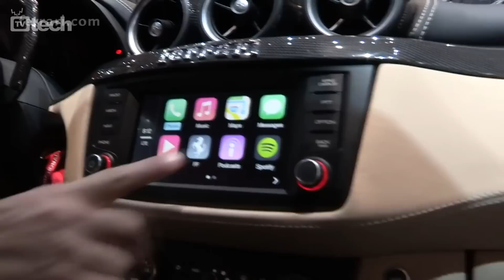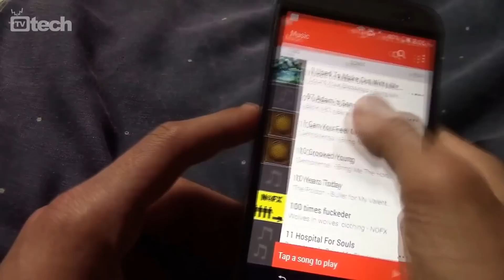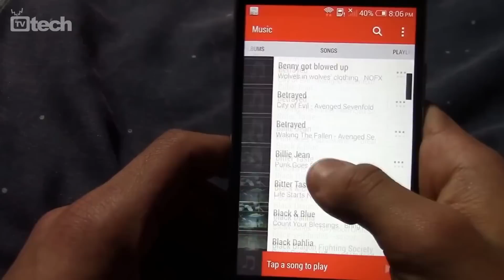Apple CarPlay, nuovo HTC One, Leica del centenario e Batman Arkham Knight in TGtech - TVtech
iOS entra nelle auto: Apple presenta CarPlay e apre questa puntata di TGtech. Il nuovo HTC One non è più un segreto; Cebit 2014 cosa aspettarci; Leica 100 anni e serie speciali e Batman Arkham Knight formano il resto della scaletta dell'edizione odierna del telegiornale del network di Hardware Upgrade